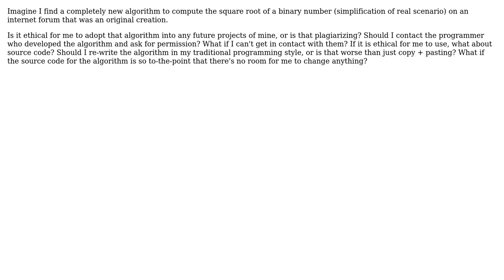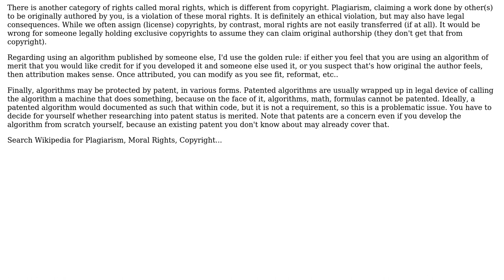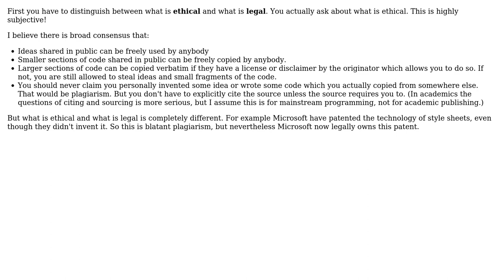Software Engineering: Is it ethical to adopt other programmer's algorithms? (3 Solutions!!)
Software Engineering: Is it ethical to adopt other programmer's algorithms?

With thanks & praise to God, and with thanks to the many people who have made this project possible! | Content (except music & images) licensed under CC BY-SA | Music | Images & others | With thanks to user Tulains Cordova user Robert Harvey user Kilian Foth user JacquesB user Erik Eidt user Drew and the Stack Exchange Network Trademarks are property of their respective owners. You are responsible for your own actions.